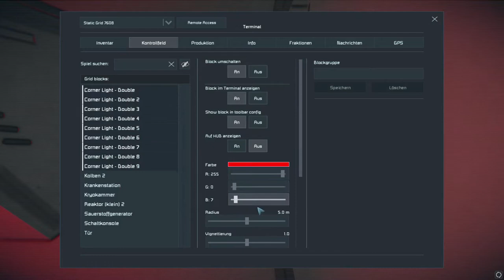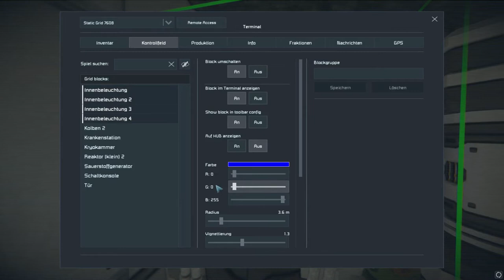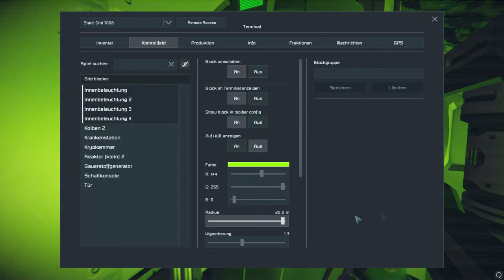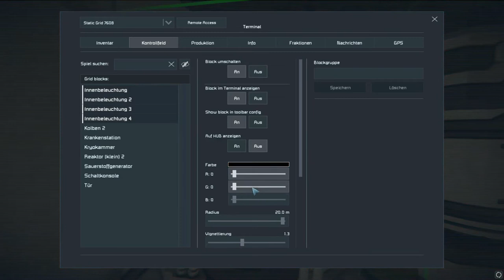DER BUNKER - SPACE ENGINEERS Deutsch #6 - lets play Survival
Herzlich Willkommen zur sechsten Folge meiner neuen Space Engineers Survival Serie.

In dieser Folge stelle ich einen Teil meines neuen Sicherheitsbunkers vor und eiweitere diesen.

Fragen, Ideen oder Wünsche sind in den Kommentaren IMMER erwünscht!